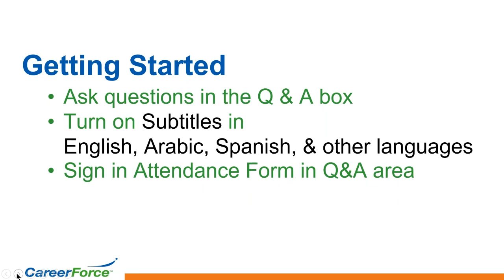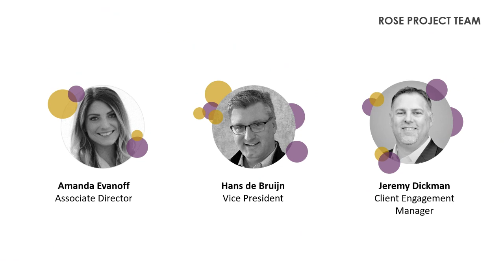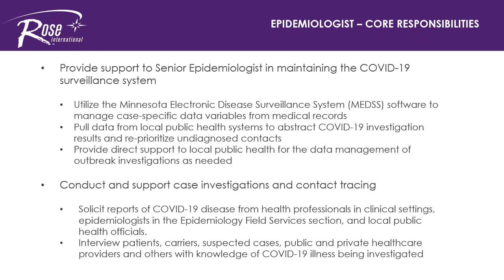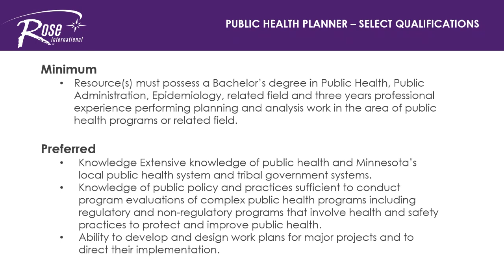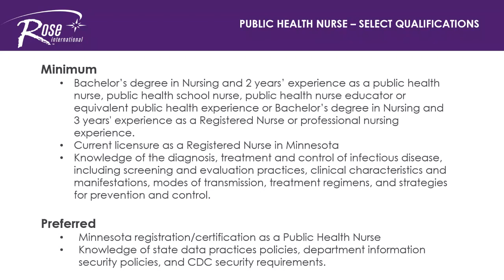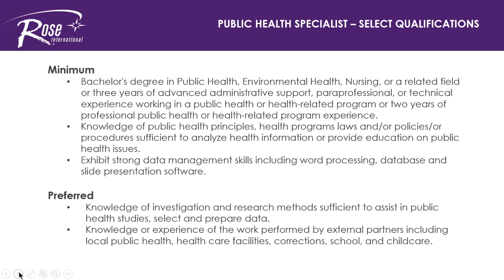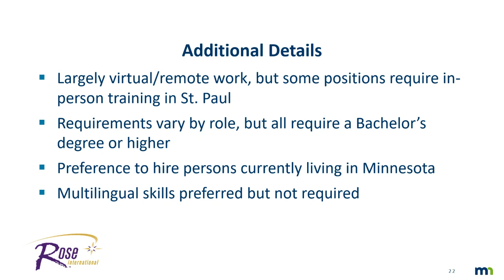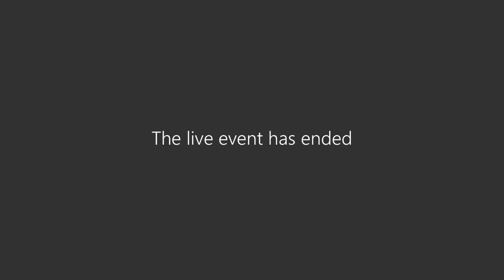Virtual Career Fair - September 30, 2020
Virtual Career Fair, with Minnesota Department of Health and Rose International.